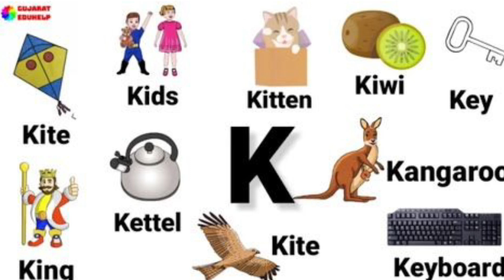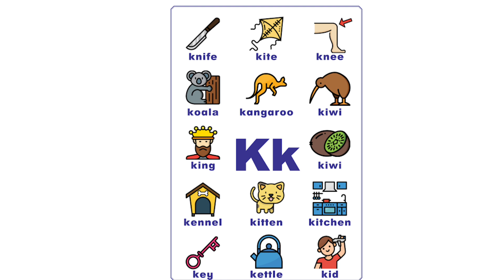Words starts with letter k|K letter words phonic sound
Words starts with letter k|K letter words |k letter phonic sound |25 words starts with Alphabet k

1. **Knowledgeable:** Share expertise and insights on various topics with your audience.
2. **Keen:** Demonstrate enthusiasm and eagerness in your content.
3. **Kinetic:** Bring energy and dynamism to your videos with engaging visuals and movement.
4. **Kindred:** Foster a sense of connection and belonging among your viewers.
5. **Kaleidoscopic:** Offer a diverse and ever-changing range of content to keep your audience engaged.
6. **Keystone:** Provide essential information and foundational knowledge on your chosen topic.
7. **Kooky:** Embrace your quirks and unique personality to make your content memorable.
8. **Knack:** Showcase your special talent or skill in your videos.
9. **Kawaii:** Explore cute and charming themes that appeal to your audience's aesthetic sensibilities.
10. **Kickstart:** Provide inspiration and motivation to help your audience embark on new projects or ventures.
11. **Kickass:** Deliver bold and impactful content that leaves a strong impression on your viewers.
12. **Key:** Highlight important points or takeaways to guide your audience through your content.
13. **Kaleidoscope:** Offer a wide array of perspectives and viewpoints on your channel.
14. **Keepsake:** Create content that your audience will treasure and return to time and again.
15. **Karismatic:** Charm your audience with your magnetic personality and presence.
16. **Knockout:** Produce content that leaves your viewers impressed and wanting more.
17. **Kaizen:** Embrace continuous improvement and strive for excellence in your content.
18. **Kingpin:** Establish yourself as a leading authority or influencer in your niche.
19. **Kindhearted:** Show compassion and empathy towards your audience and community.
20. **Kudos:** Acknowledge and celebrate the achievements and contributions of your audience and fellow creators.